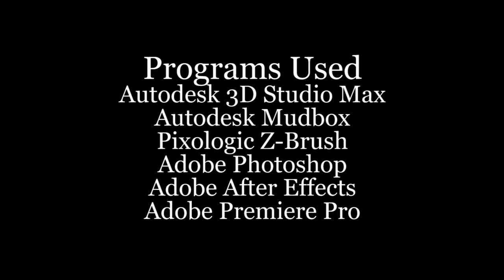NASA Simulation: Monkey on Mars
NASA's official simulation of a Pan troglodyte (chimpanzee) on Mars and its behavior.